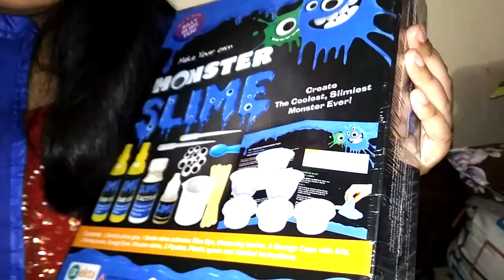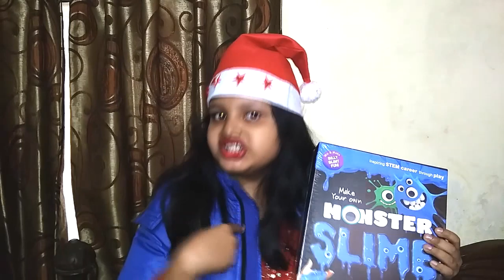How to make a monster slime in English | Christmas Gift 🔥🔥🔥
🔥🔥🔥Monster SLime in Christmas, DIY creation. Make your own slime and comment me about it.

✓✓ Spread this video like Fire 🔥🔥